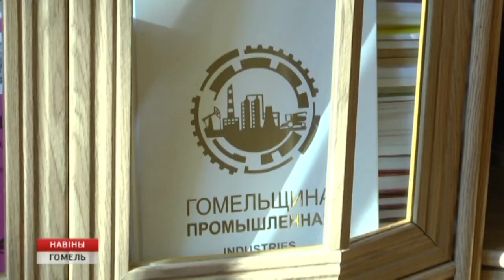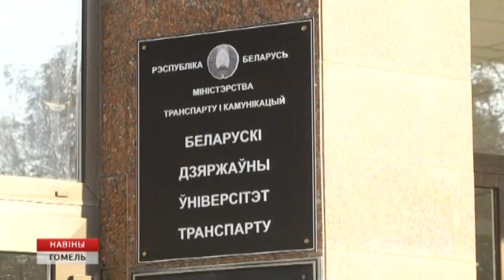БелГУТ отмечает 65-летие